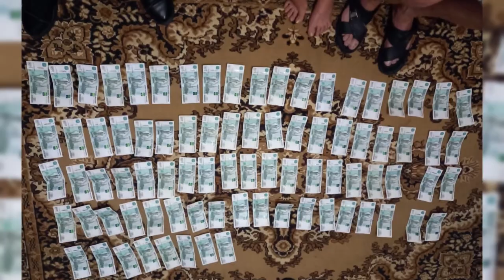Окончено расследование уголовного дела.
В Приморье окончено расследование уголовного дела в отношении наркоторговца, который организовал преступный бизнес, наладив торговлю гашишным маслом. Факт противоправной деятельности приморца был подтвержден в ходе реализации оперативного мероприятия «контрольная закупка». Кроме того, в результате следственных действий у гражданина была изъята крупная сумма денег - 4 млн рублей, добытых преступным путем.